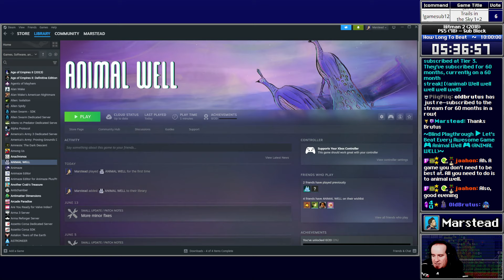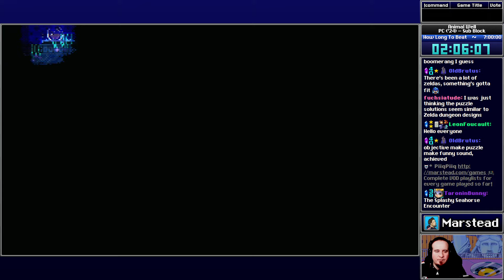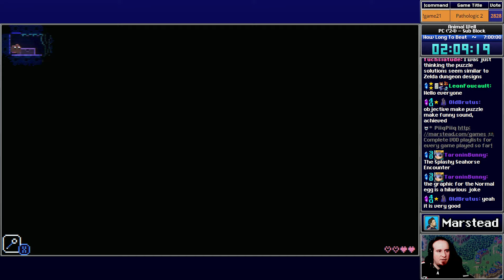▶️ Start Playthrough - Animal Well [Blind] (Episode 1)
[00:00:00] Start
[00:01:06] Egg: Clover Egg
[00:03:51] Item: Firecrackers
[00:05:56] Item: Map
[00:07:19] Area: Southeast
[00:12:58] Enemy: Ostrich
[00:17:36] Item: Yoyo
[00:23:35] Egg: Jade Egg
[00:24:12] Egg: Rust Egg
[00:26:25] Enemy: Kangaroo
[00:35:45] Area: Northeast
[00:38:44] Area: Egg Room
[00:40:04] Enemy: Ghost Dog
[00:56:15] Item: Disc
[01:00:28] Egg: Red Egg
[01:08:53] Egg: Depraved Egg
[01:15:09] Egg: Upside-down Egg
[01:19:20] Egg: Egg as a Service
[01:24:42] Egg: Forbidden Egg
[01:34:46] Enemy: Bat
[01:41:05] Area: Southwest
[01:42:10] Egg: Virtual Egg
[01:47:03] Item: Bubble Wand
[01:57:36] Egg: Goodnight Egg
[02:04:40] Enemy: Seahorse
[02:05:33] Flame: B. Flame
[02:07:37] Egg: Great Egg
[02:08:25] Egg: Normal Egg
[02:09:40] Egg: Dazzle Egg
[02:14:52] Egg: Friendship Egg
[02:16:12] Egg: Magic Egg
[02:22:24] Egg: Ancient Egg
[02:36:50] Egg: Mystic Egg
[02:39:04] Item: Pencil
[02:39:27] Item: Animal Flute
[02:40:13] Area: Warp Zone
[02:44:17] Song: Warp Zone Song
[02:45:28] Area: Southeast Part 2
[02:47:15] Code: Mysterious Arrows
[02:52:40] Egg: Obsidian Egg